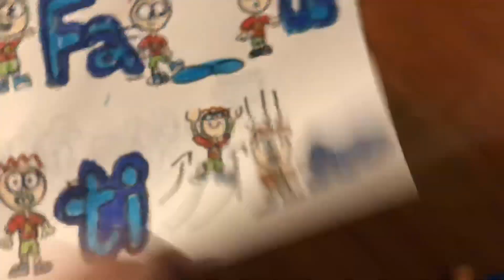(Para Tomas para hacer un remake) Jay Toon sílabas intro